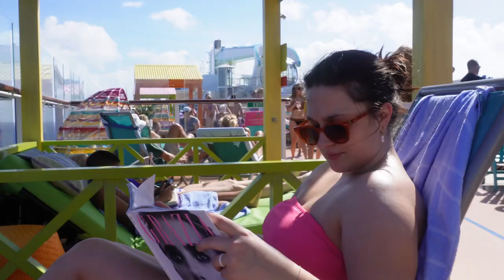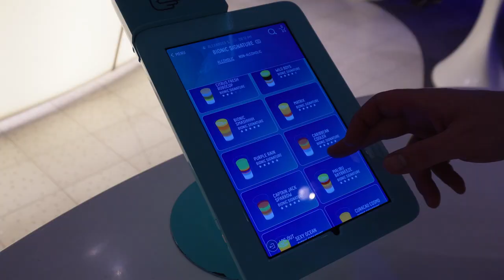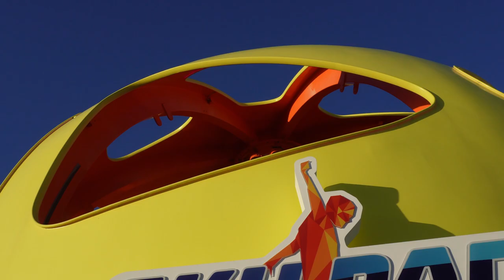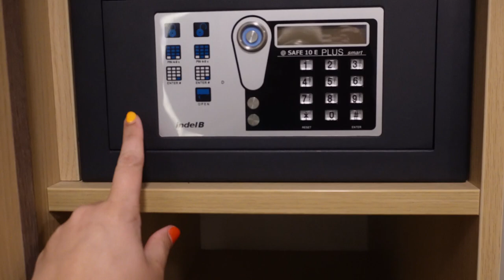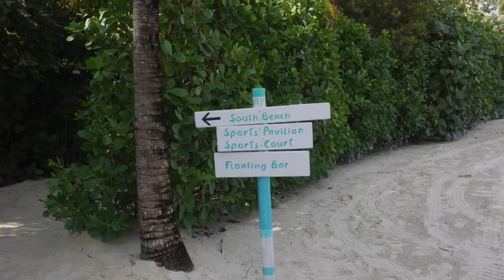Come on a Cruise with us! | first impressions of the Odyssey of the Seas (Royal Caribbean)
THIS WAS MY FIRST CRUISE EVER and it was so cool. In this cruise travel vlog, we explore the ship and everything we did for fun together. This was also the first vacation without our baby boy (it was so hard to be away but so good for our marriage)! For everyone who was curious about what we ate, I posted on my other platforms rating our meals! 🤍

Part 2 of the cruise coming soon with everything we did throughout traveling the Bahamas and Caribbean!

Which cruise was this?
Royal Caribbean Odyssey of the Seas

LTK @hannahstevensdiaries